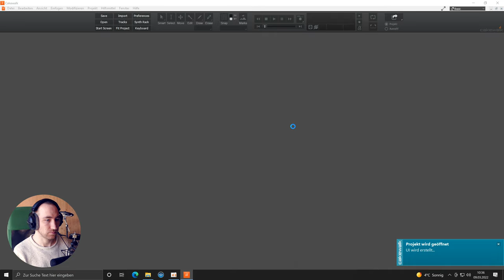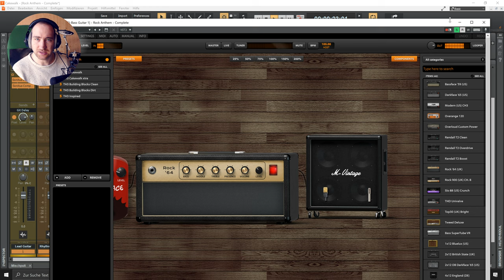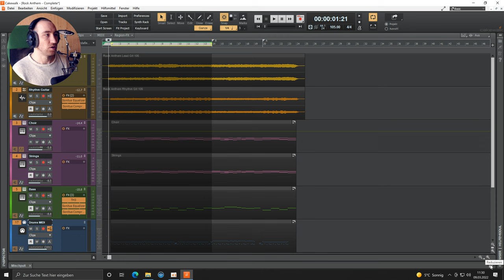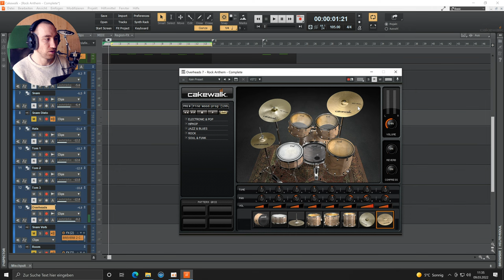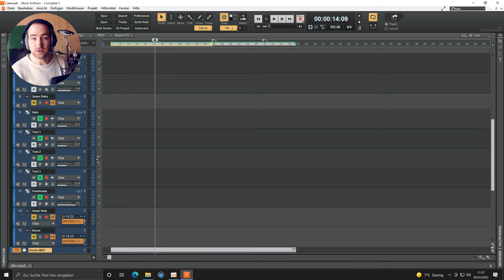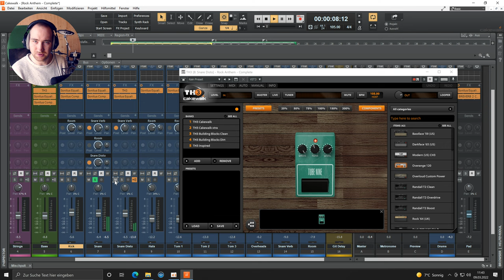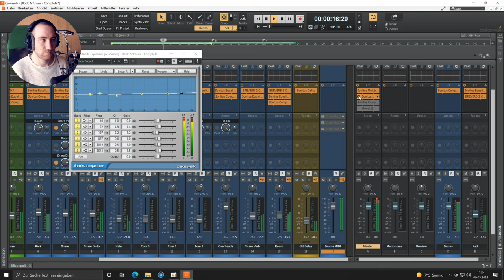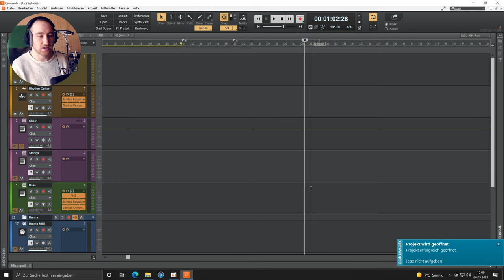Produktion eines Rocksongs mit Cakewalk - 6. Mixing und Mastering